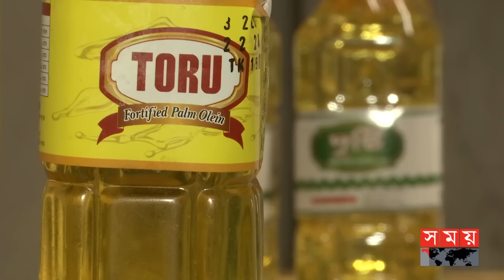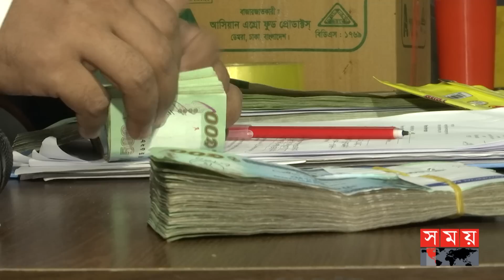এক কারখানায় ৪ কোম্পানির ভেজাল তেল! | Soyabean Oil | Vokta Ovijan | Adulterated Oil | Somoy TV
দুপুরে ডেমরার পাইটি এলাকায় গোপন সংবাদের ভিত্তিতে একটি কারখানায় অভিযান চালায় সহকারী পরিচালক আব্দুল জব্বার মন্ডলের নেতৃত্বে ভোক্তা অধিদপ্তরের টিম। সেখানে গিয়ে ড্রামে ভর্তি খোলা সয়াবিন ও পাম বোতলজাত করার প্রমাণ পান। এই তেল চারটি ভিন্ন নামে অবৈধভাবে ঢাকার বাইরে বাজারজাত করতো প্রতিষ্ঠানটি। ওজনেও দেয়া হতো কম। প্রতিষ্ঠান পরিচালনার কোন বৈধ কাগজপত্র দেখাতে পারেনি তারা। পরে দেড় লাখ টাকা জরিমানা আদায় করে অধিদপ্তরে বৈধ কাগজপত্র দেখানোর আগ পর্যন্ত প্রতিষ্ঠানটি বন্ধ করে দেয় অধিদপ্তরের মনিটরিং টিম।

Somoy TV: t.ly/Se1z
Somoy TV Bulletin: t.ly/iqIq
Somoy Entertainment: t.ly/3dWC
Somoy Sports: t.ly/iASp
SOMOY TV ISLAMIC: t.ly/zU6a

Somoynews.tv: t.ly/Y7ab
খেলার সময়: t.ly/xJ5H
সময়ের গল্প: t.ly/EW3M
এ সময়ের বাণিজ্য : t.ly/m3ir

Groups:
Somoy TV (Official)✅: t.ly/ajiO
Somoy Entertainment✅: t.ly/8CLh
Somoy Business✅: t.ly/4xaJ